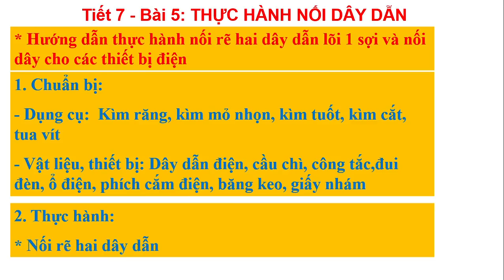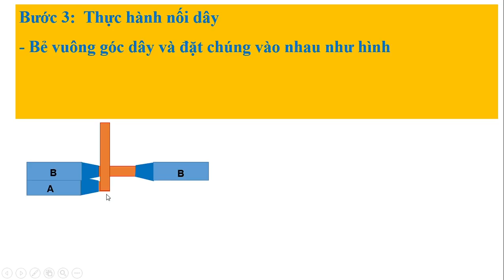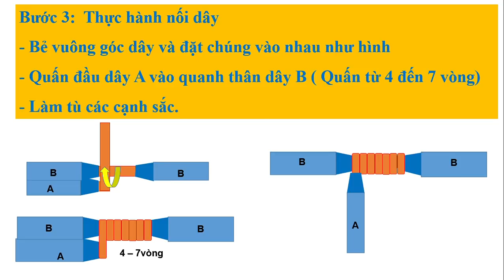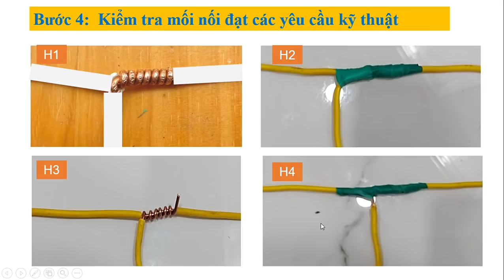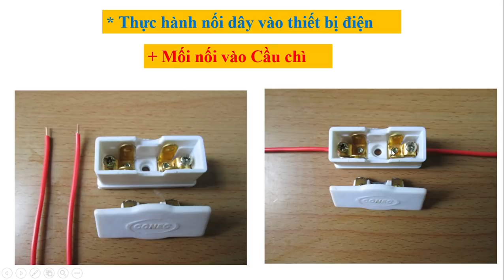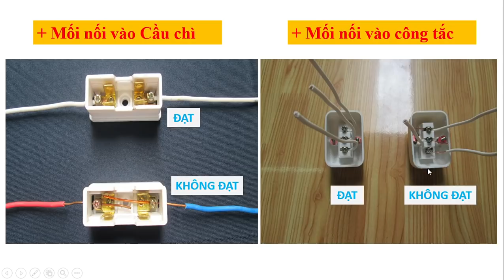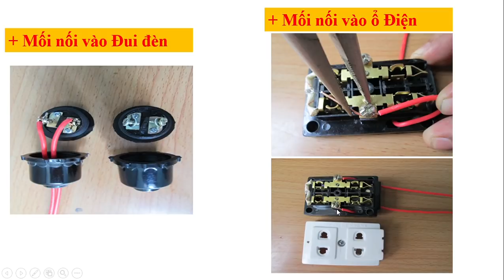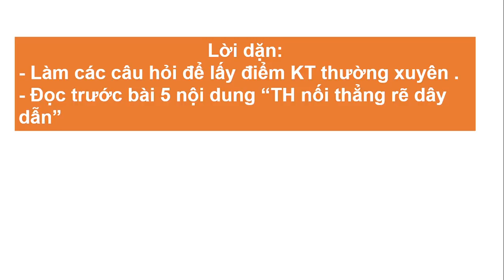CÔNG NGHỆ 9 (Tuần 7 / HK1) - Bài 5 - THỰC HÀNH NỐI DÂY DẪN (Tiếp theo)